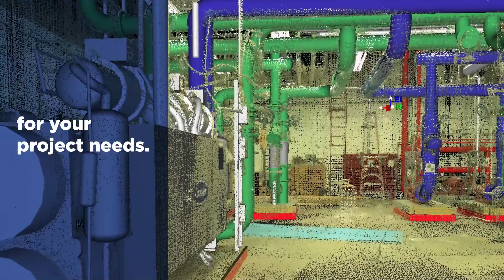Our Geospatial Services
We add value to your projects by providing high-quality geospatial solutions inexpensively and on-schedule. Our focus is to select the right tools for the job while understanding three critical areas of a project: safety, data quality and creative solutions. Check out a brief look at our geospatial services!